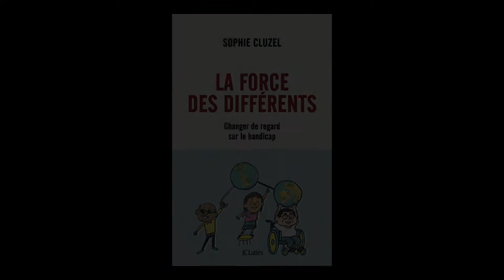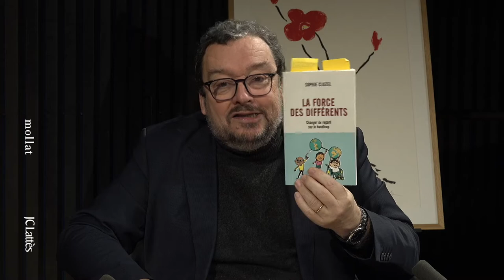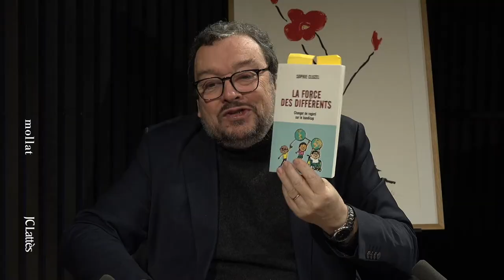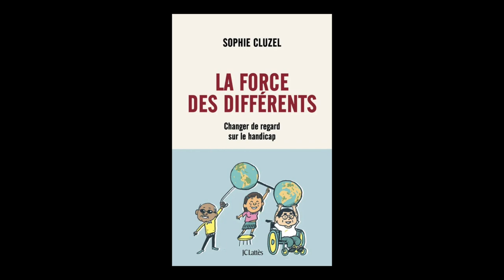Sophie Cluzel - La force des différents : changer de regard sur le handicap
Sophie Cluzel vous présente son ouvrage "La force des différents : changer de regard sur le handicap" aux éditions Lattès. Entretien avec Jean Petaux.